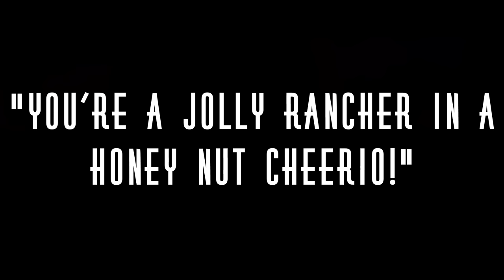Trolls 3 Gives No F%#&s in The Right Way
Dreamworks dropped the 3rd installment of their newest franchise Trolls Band Together. It's certainly on a more uncaring attitude that's done in all the right ways. Does it step N'sync? Watch and find out.

CREDITS:
End Credit Song: 3 Dog Band